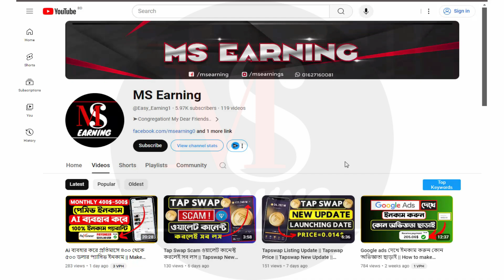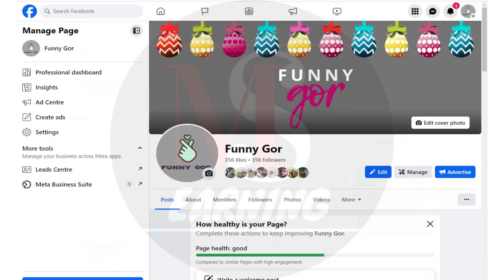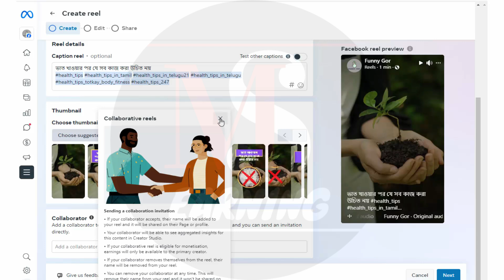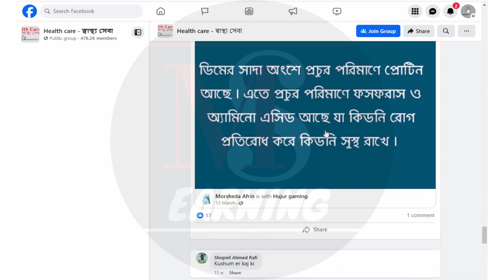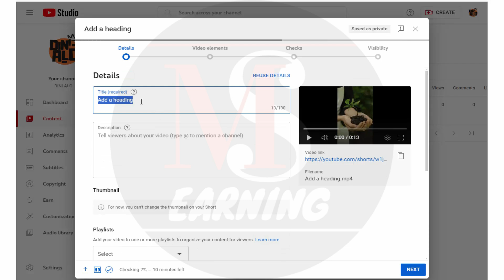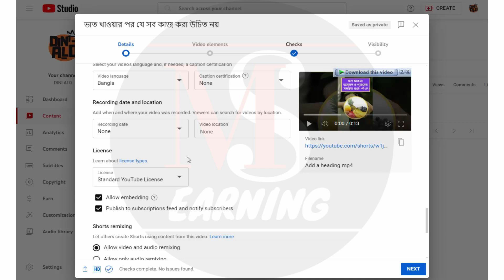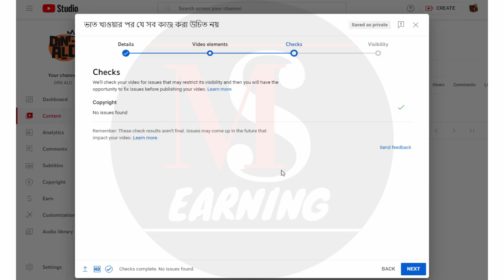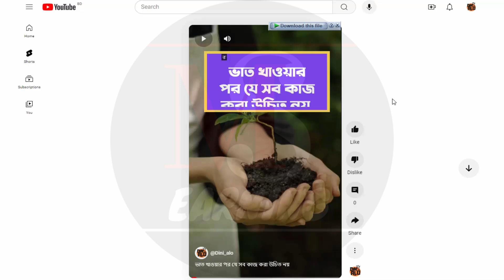Ai ব্যবহার করে Facebook & Youtube থেকে প্রতিমাসে $৪০০-$৫০০ নিশ্চিত ইনকাম || Make Money Online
🔥Click here and Join Now👆
✅Telegram Username: @Aminulvai